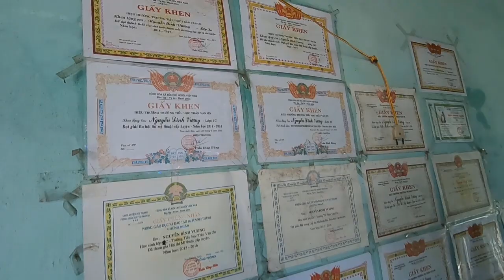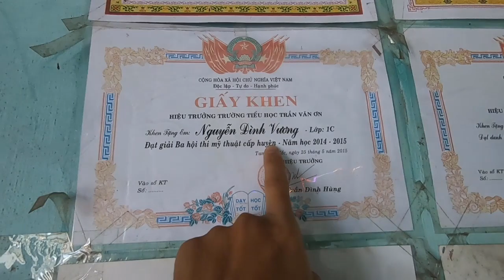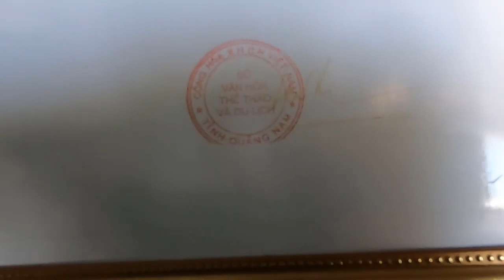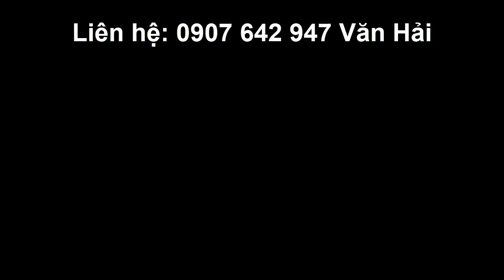#219 Nghe Mà Rơi Nước Mắt Khi Nghe Bà Nội Kể Về Đam Mê Học Vẽ Của Em Vương